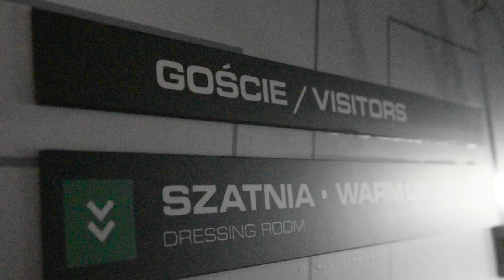BEZ PUNKTÓW W WARSZAWIE | KULISY | Legia - Piast | 05|08|2022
W piątkowym spotkaniu 4. kolejki PKO Bank Polski Ekstraklasy Piast Gliwice przegrał na wyjeździe z Legią Warszawa 0-2 (0-0). Bramki w tym meczu zdobyli Ernest Muci i Filip Mledenović.

- Uważna gra w defensywie od pierwszej minuty - tak można scharakteryzować pierwszą połowę w wykonaniu Niebiesko-Czerwonych. Podopieczni Waldemara Fornalika grali uważnie i nie dopuszczali rywali do klarownych sytuacji strzeleckich. Gospodarze nie potrafili się przebić, a zagrożenie próbowali stwarzać jedynie strzałami z dystansu.

- Druga połowa nie rozpoczęła się najlepiej dla Niebiesko-Czerwonych. Najpierw do siatki trafił Ernest Muci, a chwilę później prowadzenie Wojskowych podwyższył Filip Mladenović. W dalszym fragmencie rywalizacji piłkarze Piasta próbowali przejmować inicjatywę i mocniej atakować, jednak nie udawało im się przebić przez defensywę Wojskowych, która utrzymała czyste konto do końcowego gwizdka sędziego.

Najciekawsze akcje
12': Pierwsza próba w tym spotkaniu. Ernest Muci zdecydował się na uderzenie zza pola karnego, ale daleko od bramki strzeżonej przez Frantiska Placha.
37': Filip Mladenović dośrodkował do Ernesta Muciego, który uderzył głową nad bramką.
44': Josue zbiegł ze skrzydła i uderzył z okolicy narożnika pola karnego, ale ponownie niecelnie.

47': Ernest Muci otrzymał podanie od Makany Baku, wbiegł w pole karne i oddał strzał po długim rogu. Napastnik Legii umieścił piłkę w siatce, otwierając wynik rywalizacji - 1-0.
51': Filip Mladenović podwyższył wynik meczu mocnym uderzeniem z ostrego kąta - 2-0.
65': Damian Kądzior zdecydował się na strzał z rzutu wolnego, ale nad bramką.
74': Igor Kharatin próbował uderzenia zza pola karnego, jednak piłka po rykoszecie opuściła boisko.

90+1': Próba Michała Chrapka, ale obok słupka.

- Mecz odbył się na Stadionie Miejskim Legii Warszawa im. Marszałka J. Piłsudskiego, mieszczącym się przy ul. Łazienkowskiej 3 w Warszawie.
- W stosunku do pierwszego ligowego meczu, trener Waldemar Fornalik dokonał jednej zmiany. W miejsce Alberto Torila pojawił się Michał Kaput.
- W poprzednim tygodniu pierwszy raz w kadrze meczowej pojawił się Gabriel Kirejczyk, a podczas meczu z Legią Warszawa podobny "debiut" zanotował Oskar Leśniak.
- Przed rozpoczęciem spotkania odśpiewano Hymn Polski, aby upamiętnić 78. rocznicę Powstania Warszawskiego. Ponadro, piłkarze obu drużyn zagrali z biało-czerwonymi opaskami.

Legia Warszawa - Piast Gliwice 2-0 (0-0)
1-0 - Muci, 47. min.
2-0 - Mladenović, 51. min.

Legia: Tobiasz - Johansson, Jędrzejczyk, Rose (63. Augustyniak), Mladenović (85. Ribeiro)- Kharatin - Wszołek, Josue, Kapustka (61. Rosołek), Baku (77. Pich) - Muci (85. Sokołowski).

Piast: Plach - Reiner, Czerwiński, Mosór - Pyrka (84. Ameyaw), Hateley, Kaput (61. Kądzior), Katranis (62. Holubek) - Chrapek, Tomasiewicz (76. Toril) - Wilczek (76. Sappinen).

Żółte kartki: Rose, Baku - Wilczek, Kaput, Reiner.